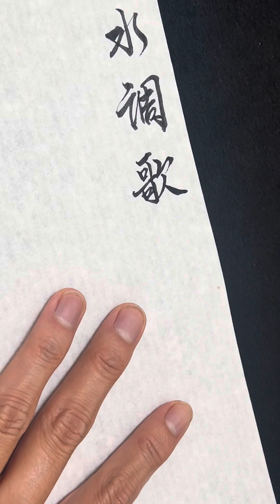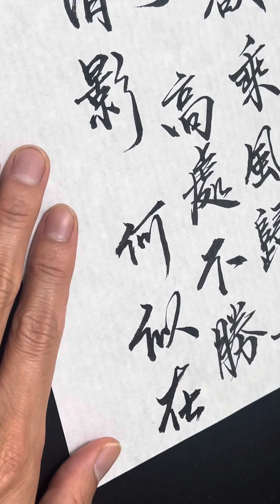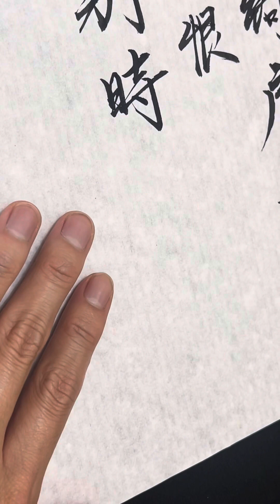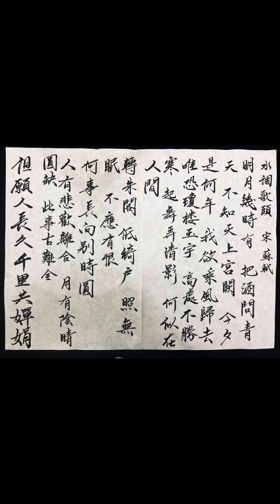書法練習_宋 蘇軾 水調歌頭